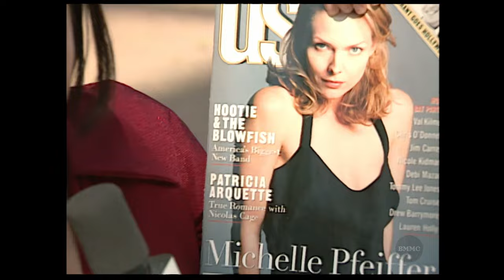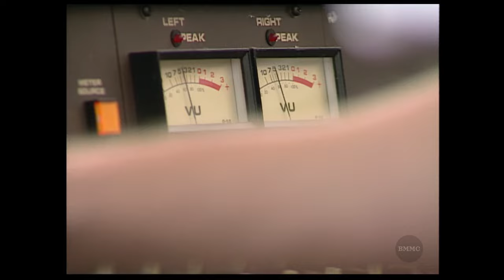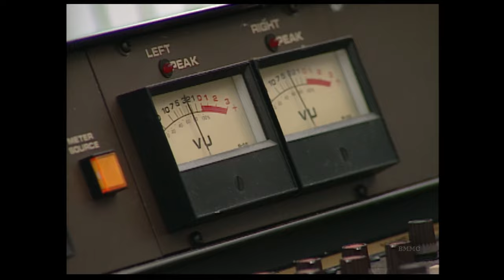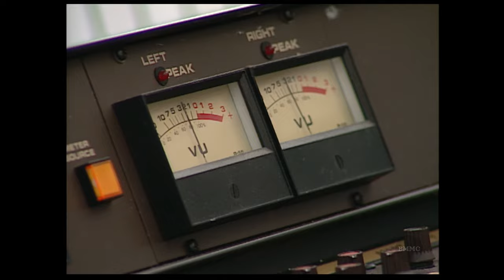Hootie & the Blowfish - Metro Cafe On-Set Archives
Never-before-seen rushes (raw, unedited footage) from the Metro Cafe TV Show.

With: Hootie & the Blowfish (Darius Rucker and Dean Felber)

Date: 1994

Digitization, upscale, editing, formatting and YouTube management by Patric Favreau 📽